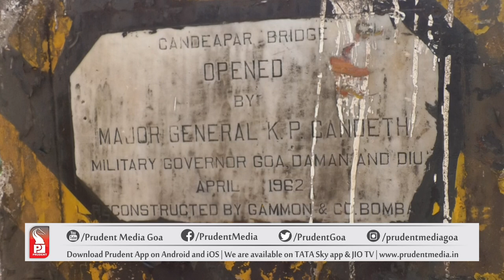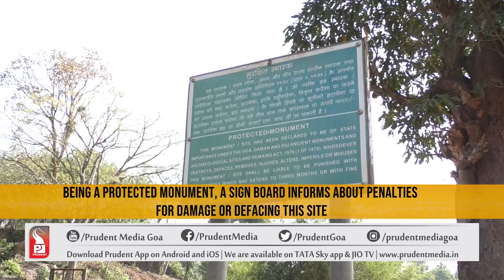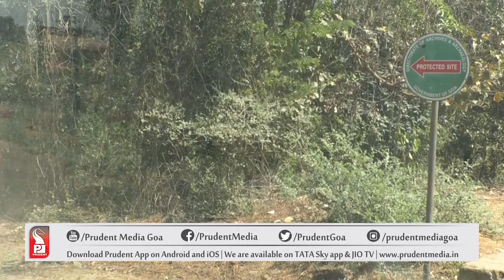Caves of Goa | Ponda | My Goem | Prudent | 020622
In this week’s episode of My Goem, Sanjeev Sardessai visits Caves in Ponda taluka and shares its rich history and heritage.